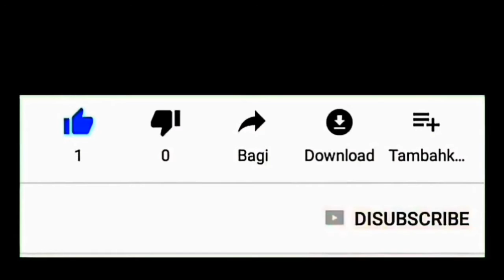Mantan Preman || Pernah Di Bikin Mewek Oleh Sang Istri 😄😅😂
Sharing bareng para mantan preman, mengisahkan perjalanan hidup mereka. Bahkan ternyata ada yang pernah di buat menangis mewek termehek - mehek oleh sang istri.